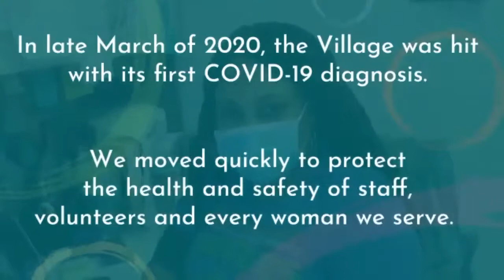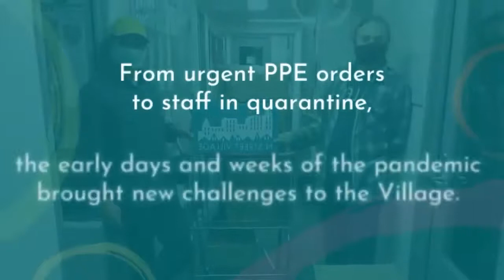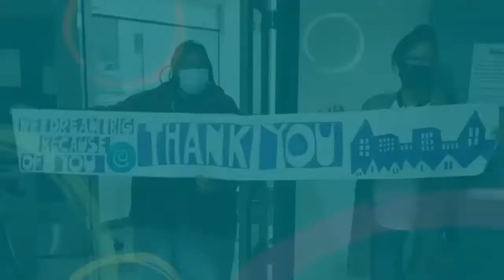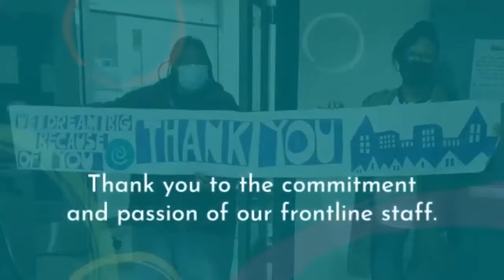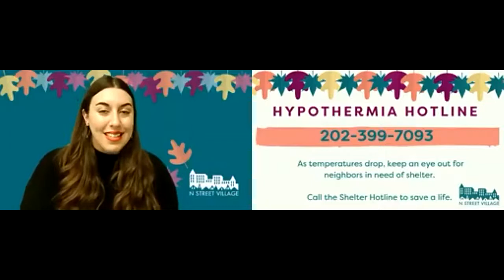Celebration of Thanks: November 18, 2021 | N Street Village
Thank you to all who joined us for a Celebration of Thanks on November 18, 2021. We were grateful to hear from N Street Village's new CEO, Kenyatta Brunson, as well as Chairman Hakeem Jefferies. We hope to see everyone at the Annual Gala and Auction on March 10, 2022!